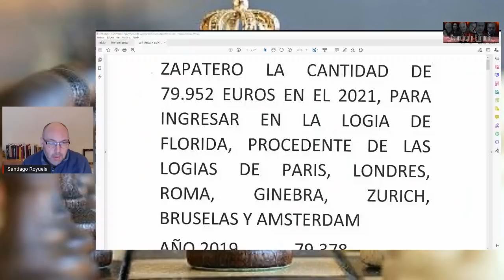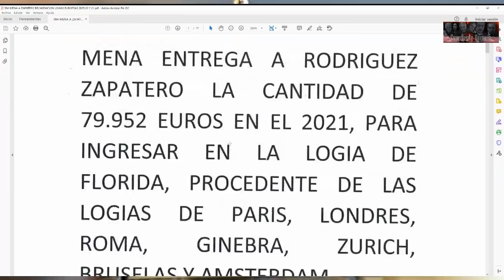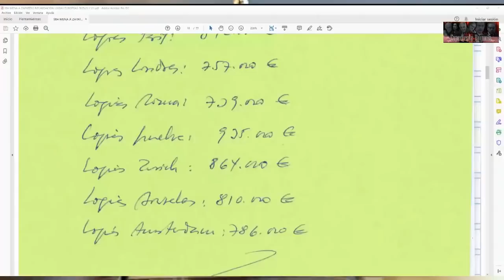ZAPATERO CANALIZÓ CIENTOS DE MILES DE MILLONES DE EUROS DE LOGIAS EUROPEAS HACIA LA LOGIA DE FLORIDA